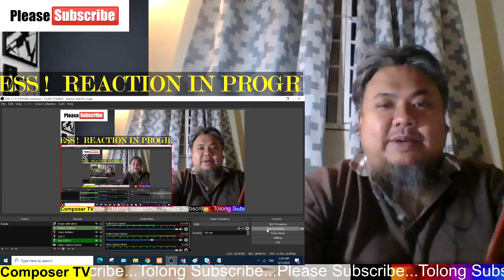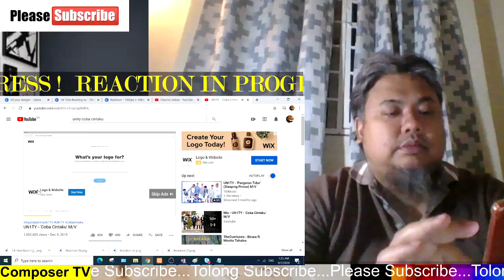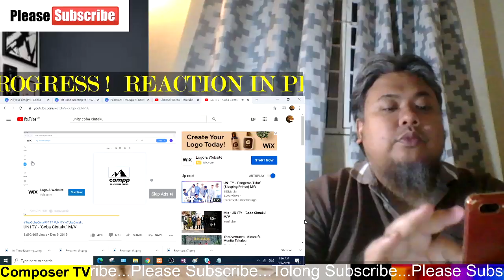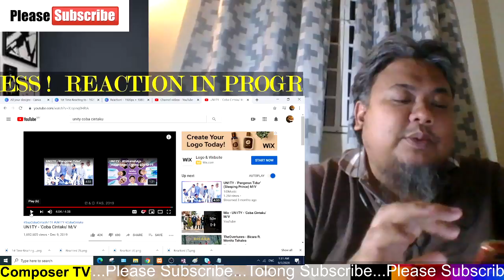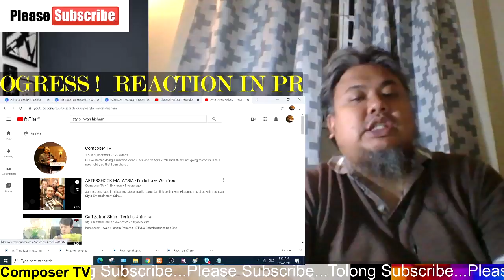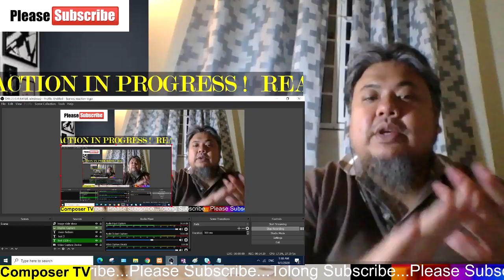UN1TY - 'Coba Cintaku' M/V - Reaksi Komposer Malaysia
Hi Guys!

Some of my song lists

Religious Islamic Song

Regular Song

Ownner's Link